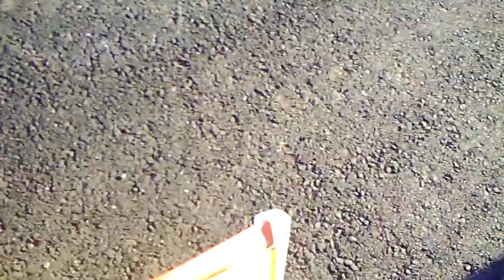MKII now with hat cam rc plane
I am still re- learning how to fly. I am waiting on a ton of kit I ordered so I can fly some other planes.. Till then here is my test of the "hat cam"